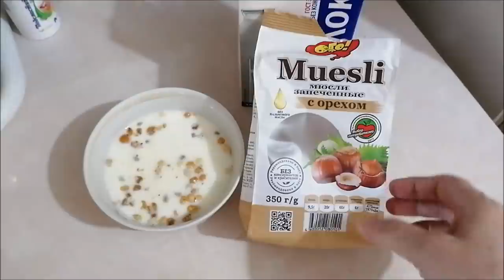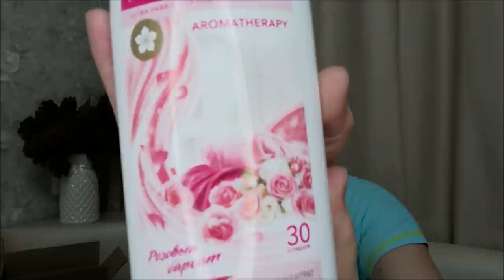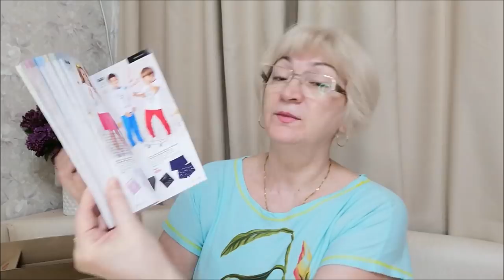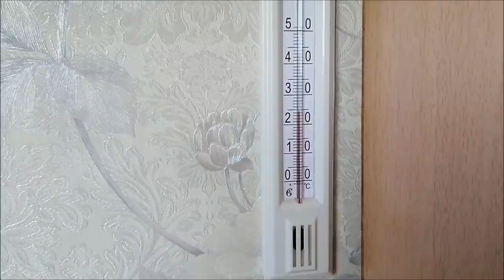Цветущий город, покупки Фаберлик, бессонница, борщ/ Влог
Цветущий Ростов-на-Дону, покупки, Фаберлик, бессонница, борщ, влог.